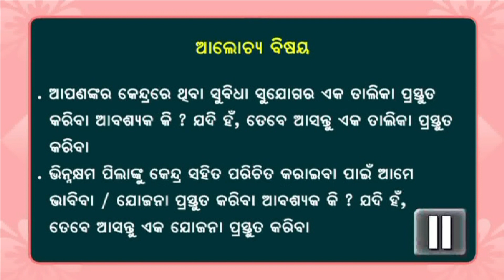ନୂଆ ଅରୁଣିମା ମାସ ୧(କାର୍ଯ୍ୟକ୍ରମ କେନ୍ଦ୍ର ସହିତ ପରିଚିତ)Nua Arunima Month 1 Activity| Preschool Activities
ନୂଆ ଅରୁଣିମା ମାସ-୧କାର୍ଯ୍ୟକ୍ରମ (କେନ୍ଦ୍ର ସହିତ ପରିଚିତ)Nua Arunima Month-1 Activity |Preschool Activities|
Need YOUR Support
Your one subscription motivate me to upload a new video.
I am Ranjita Patra working as an instructor at OSCCW(Odisha State Council For Child Welfare), AWTC(Anganwadi Worker Training Center). AWTC is a branch of WCD & MS (Department of Women & Child Development and Mission Shakti)
This is a preschool activity training for anganwadi workers or helper. In this video you will find the Nua Arunima month -1 activity part-2 video.
Instruction:-
କର୍ମୀ ମୁଖ୍ୟତଃ ନବାଗତ ପିଲାମାନଙ୍କୁ ସାଙ୍ଗରେ ନେଇ କେନ୍ଦ୍ର ପରିସରରେ ଥିବା ନଳକୂପ ,ଶୌଚାଳୟ ,ଖେଳପଡିଆ ଆଦି ସହିତ ପରିଚିତ କରାଇବା |

ଭିନ୍ନକ୍ଷମ ପିଲାମଙ୍କର ଅବଶକ୍ୟତା କୁ ଧ୍ୟାନରେ ରଖି ପରିଚିତି କାଯ୍ୟକ୍ରମକୁ କରିବା |

ଯଥା- ଦୃଷ୍ଟି ବଧିର ପିଲାଙ୍କୁ ବସ୍ତୁ ଗୁଡିକ ଛୁଇଁବା ,ଶ୍ରବଣ ବଧିର ପିଲାକୁ ବଡ଼ପାଟିରେ ବା ଠାର ମାଧ୍ୟମରେ ଓ ଶରୀର ଅକ୍ଷମ ପିଲାଙ୍କର ଯିବା ଆସିବା ପ୍ରତି ବିଶେଷ ଧ୍ୟାନ ଦେବା |
I am working on uploading video in a systematic manner so it will be easy for you to differentiate month wise Aua Arunima  Activity,Nua Arunima play,Nua Arunima songs etc
7-Benefits of pre-school learning activities in children.
1) learning capacity Increased
2) Building muscles, bones, and joints faster.
3) Better social and motor skill development.
4) Increased school readiness skills
5) Reducing fat and lowering blood pressure
6) Developing healthier social, cognitive, and emotional skills
7) Reducing depression and anxiety
Building strength, self-confidence, concentration, and coordination from an early age
I am also working on other training materials that will upload on YouTube soon.
I believe the best way to teach a child is how anganwadi teaches.

Ranjita Patra
OSCCW,INSTRUCTOR
This video is about :- ନୂଆ ଅରୁଣିମା ମାସ-୧କାର୍ଯ୍ୟକ୍ରମ (କେନ୍ଦ୍ର ସହିତ ପରିଚିତ)Nua Arunima Month-1 Activity |Preschool Activities|